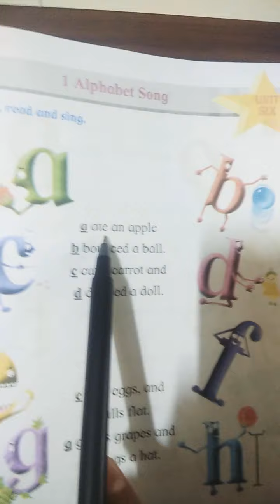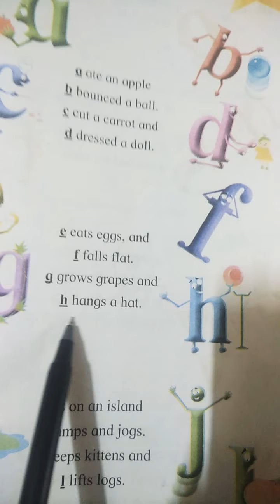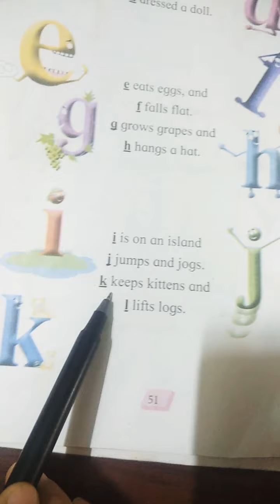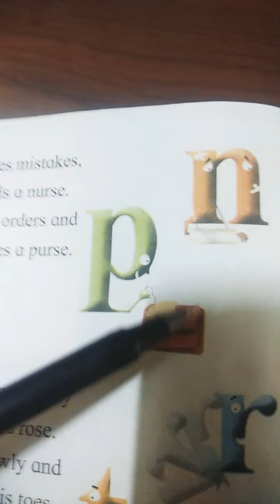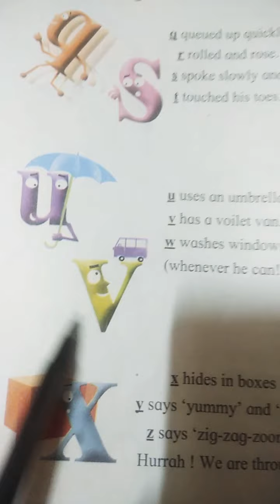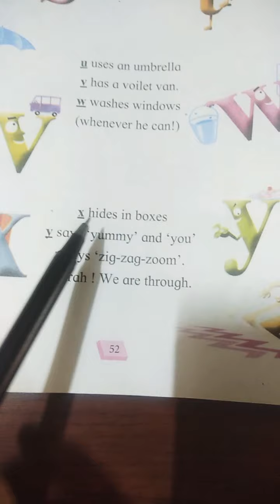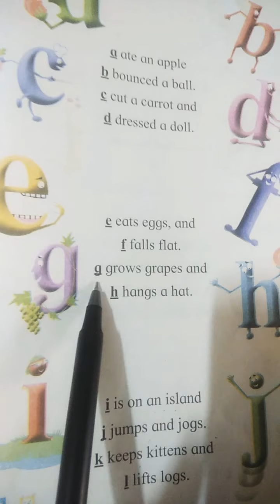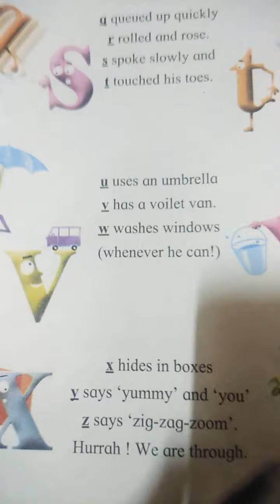Sub -English Unit no.6 Poem no.1 ALPHABET SONG